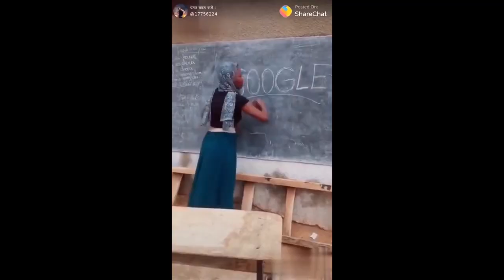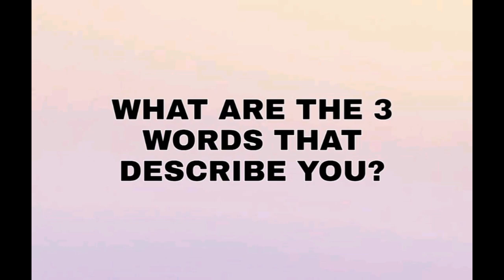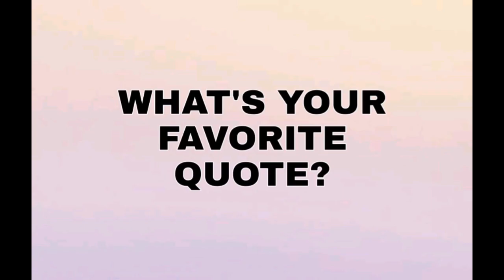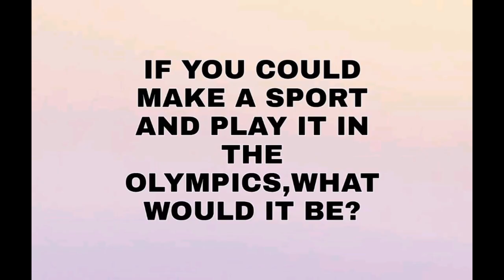FIRST VLOG!!! 😄😘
Heyyy! I would like to thank you for clicking on this video. I hope you're doing well,if not,just take a moment to breathe,rest,might as well,watch this video.You've been great,you deserve a time to relax and smile :) Please bear with my pimple(buena mano yan).I apologize if you find the quality,editing,or my "vlogging" skills bad.I'll get better :)

Princess Thea ✪ - Pag Tumingin Ka Akin Ka feat. Yayoi & Still One (Official Music Video) LC Beats

Song
Cry
Artist
Mandy Moore
SME (on behalf of Epic/Sony Music Soundtrax); SOLAR Music Rights Management, LatinAutor - SonyATV, CMRRA, EMI Music Publishing, LatinAutor, UNIAO BRASILEIRA DE EDITORAS DE MUSICA - UBEM, and 13 Music Rights Societies

Song
What A Beautiful Name
Artist
Hillsong Worship
Album
let there be light.
Writers
Fielding Benjamin David, Ligertwood Brooke
Hillsong (on behalf of Hillsong Music and Resources LLC); Adorando Publishing, LatinAutor - SonyATV, BMI - Broadcast Music Inc., LatinAutor - Warner Chappell, UNIAO BRASILEIRA DE EDITORAS DE MUSICA - UBEM, Capitol CMG Publishing, LatinAutor, and 21 Music Rights Societies

Song
Free Fallin'
Artist
John Mayer
Album
Where the Light Is: John Mayer Live in Los Angeles
Writers
Jeff Lynne, Tom Petty
SME (on behalf of Columbia Records); CMRRA, UNIAO BRASILEIRA DE EDITORAS DE MUSICA - UBEM, PEDL, LatinAutor, SOLAR Music Rights Management, AMRA, [Wixen] Gone Gator Music, EMI Music Publishing, ASCAP, União Brasileira de Compositores, LatinAutor - SonyATV, LatinAutor - UMPG, and 20 Music Rights Societies

Song
Just Do It (Slow Motion)
Artist
The Execs
Album
catapultdistribution (on behalf of Nu World Era), and 2 Music Rights Societies

Song
Slow Dancing in a Burning Room
Artist
John Mayer
Writers
John Mayer
SME (on behalf of Columbia); LatinAutor - PeerMusic, LatinAutor, ARESA, UNIAO BRASILEIRA DE EDITORAS DE MUSICA - UBEM, CMRRA, Reach Music Publishing, Global Music Rights LLC, and 18 Music Rights Societies

Song
Gravity
Artist
John Mayer
Writers
John Mayer
SME (on behalf of Columbia); LatinAutor - PeerMusic, LatinAutor, Reach Music Publishing, UNIAO BRASILEIRA DE EDITORAS DE MUSICA - UBEM, ARESA, Global Music Rights LLC, CMRRA, and 19 Music Rights Societies